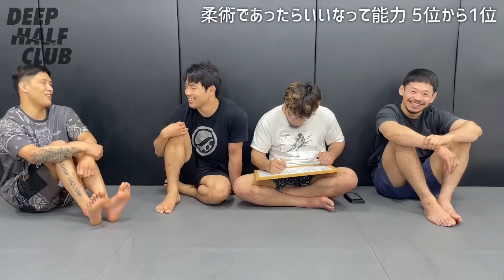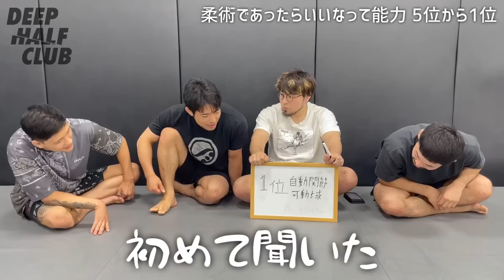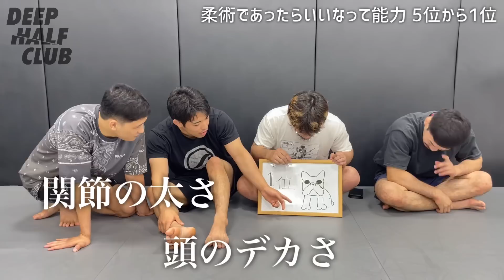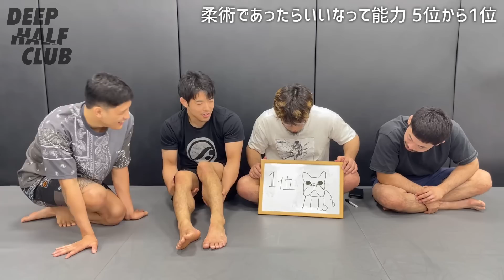岩崎正寛が選ぶ柔術に向いている身体能力ベスト15！5位〜1位編